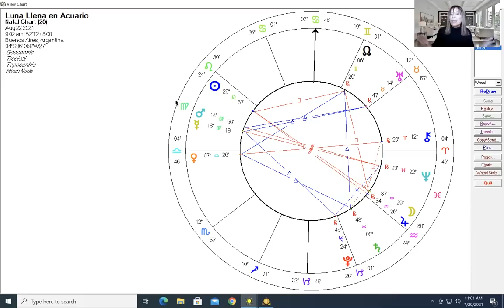ATENTO😳SEGUNDA LUNA LLENA EN ACUARIO♒️. ASTROLOGIA AGOSTO 2021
DESCUBRE🙌 UNA SEMANA PARA CONECTAR CON EL OPTIMISMO😘DEL 12 AL 18 DE JULIO

🤔Estás listo para lo que se viene🔥?

👉 ACCEDE AHORA  a mi Coaching del mes de Julio